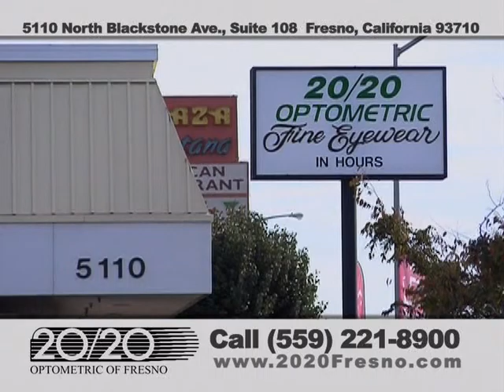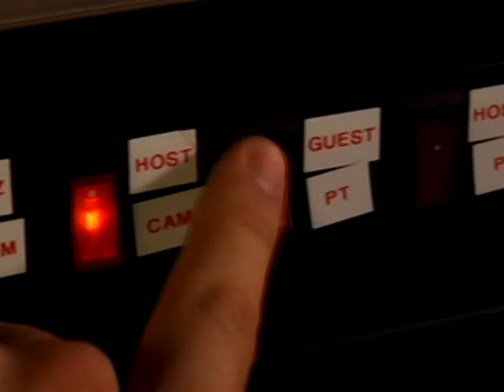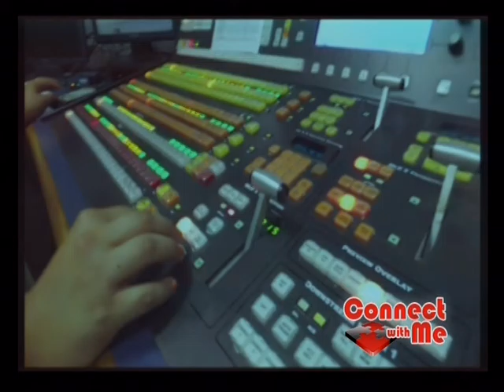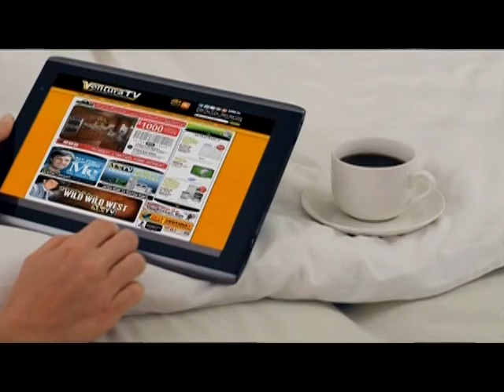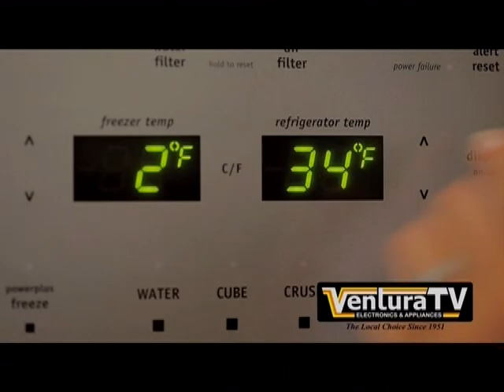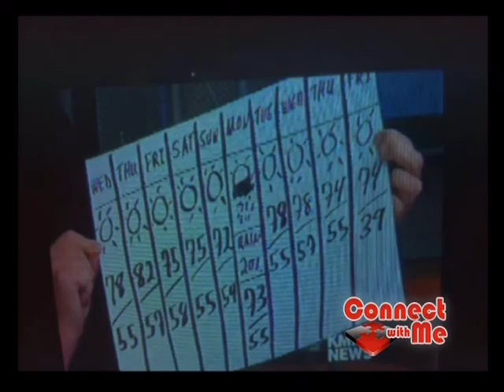2016 06 20 EP 1041 Kevan Ramer KMPH TV